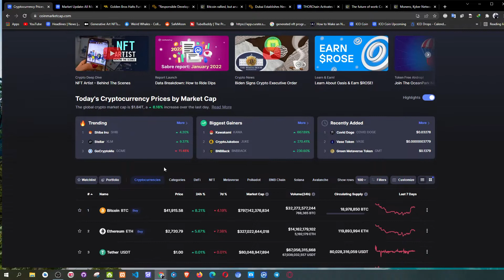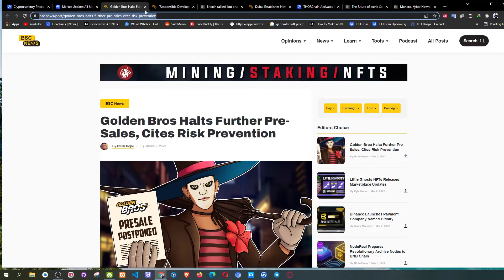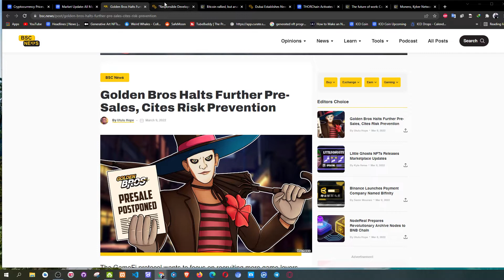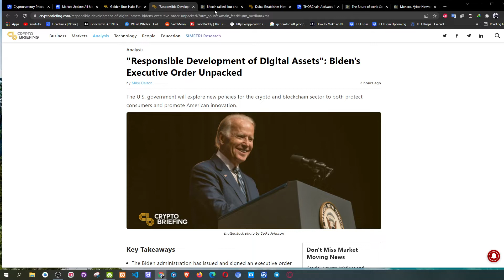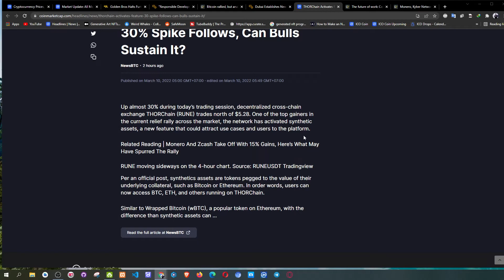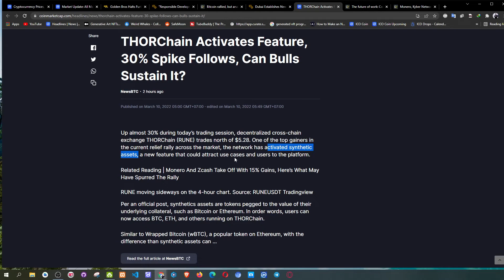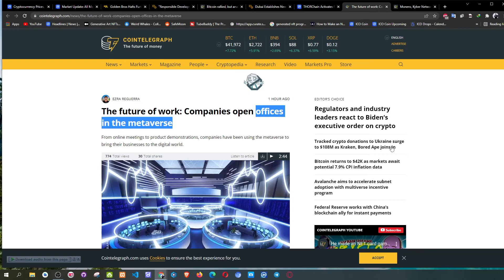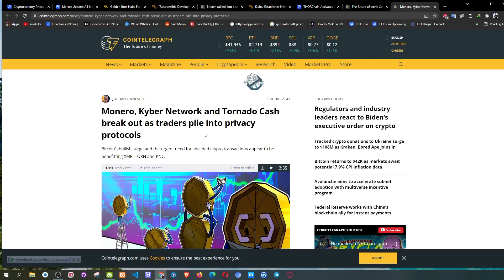Crypto News Today | Moreno (XMR) Naik 24 % | Biden akan menandatangai regulasi aset digital amerika